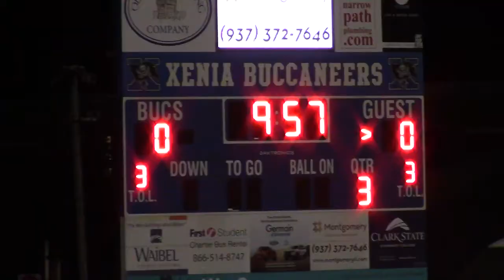2019 Xenia 8th Grade